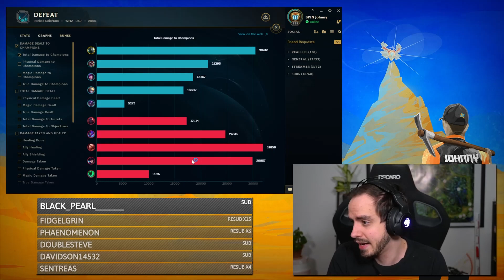Ach Riot... | Mordekaiser Jungle Durchgequatscht